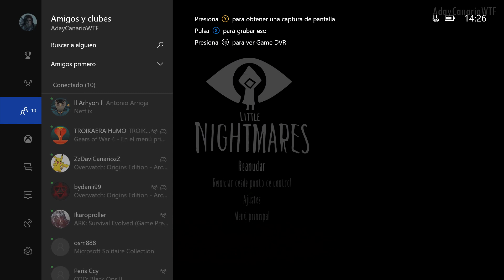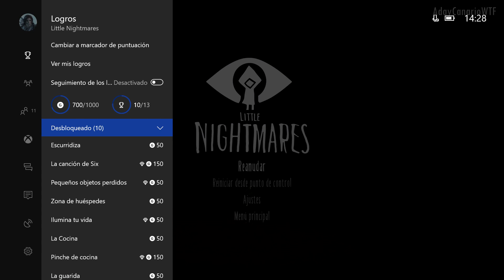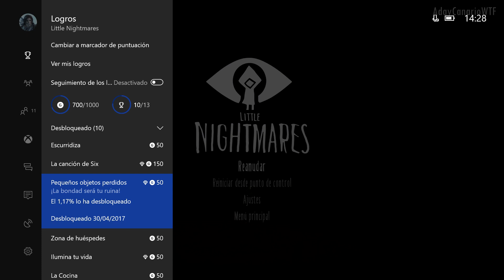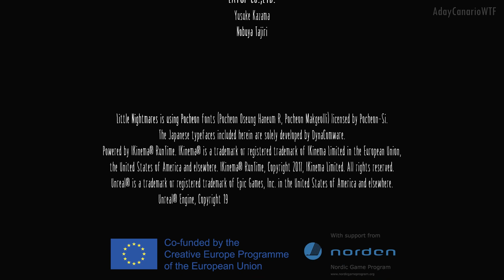Little Nightmares - Parte 6 FINAL ESPAÑOL - Walkthrough / Let's Play